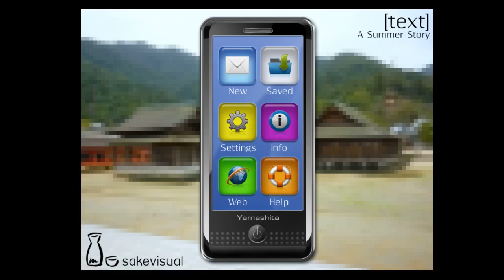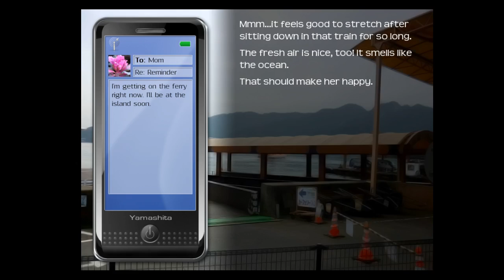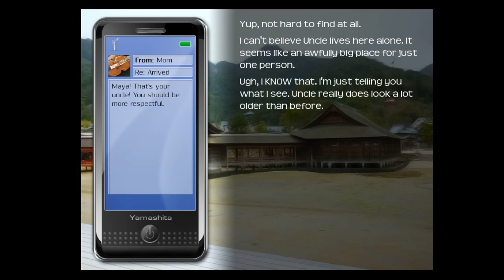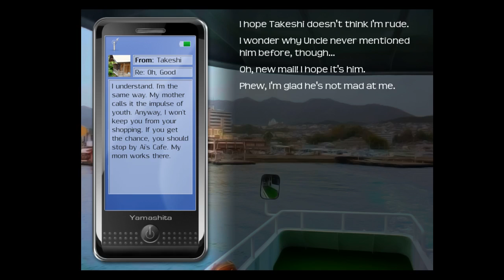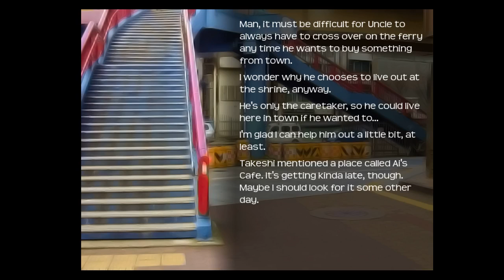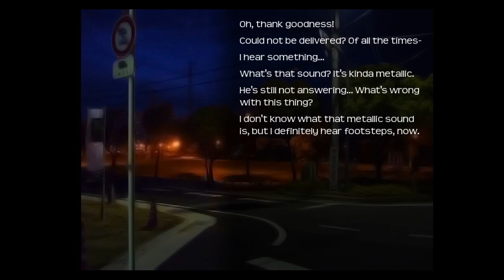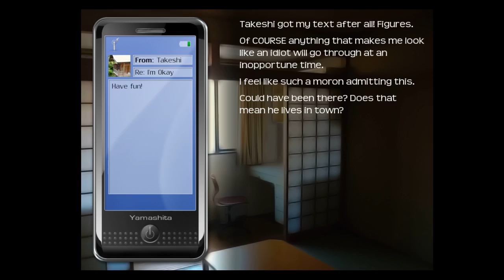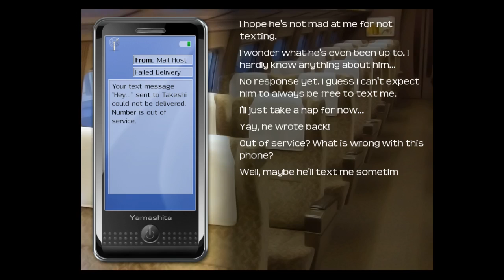Dusty Plays: [text] A Summer Story - Ending 2 - Waiting